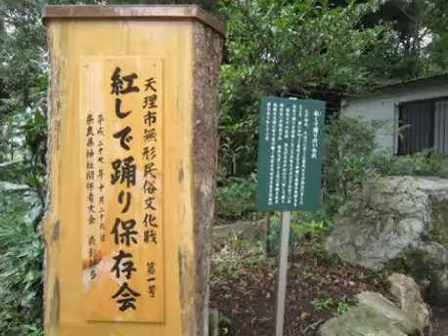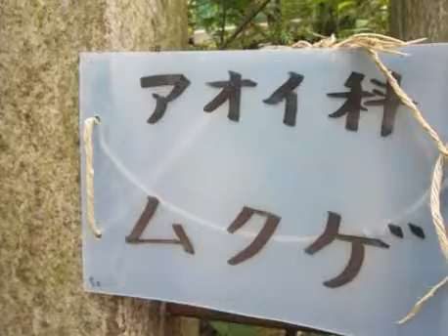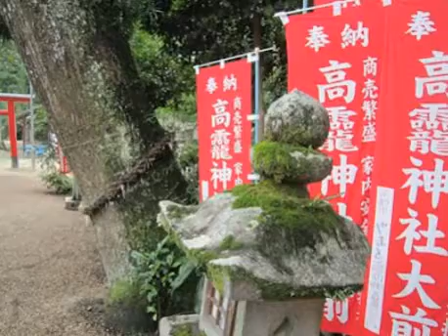大和神社の茅の輪くぐり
上半期を締め括る６月３０日に催された大和神社の茅の輪神事。祭事前の境内を散策します。